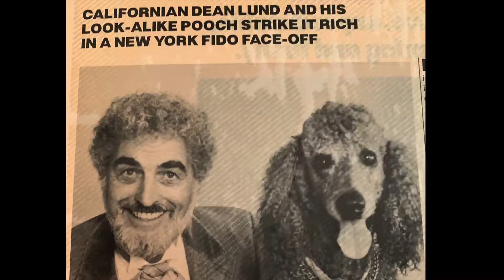Dean Floyd Lund Slideshow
Dean Floyd Lund
1/26/28 - 4/21/19